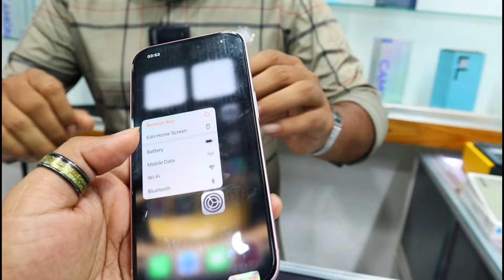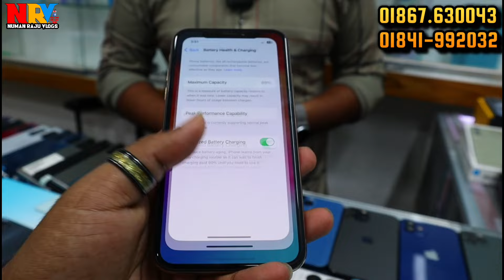কলিজা ঠান্ডা করা দামে ফোন কিনুন 🔴 used phone price in bangladesh 2024 | used samsung phone review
🚾 যোগাযোগ করুন 👇
                Jamuna Future Park
                     -  Phone Book -
          Level 4, Block C, Shop 27A
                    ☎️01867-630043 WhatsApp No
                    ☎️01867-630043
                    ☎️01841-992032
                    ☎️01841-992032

                                         Take Care
                                   😍GOOD BYE🥰